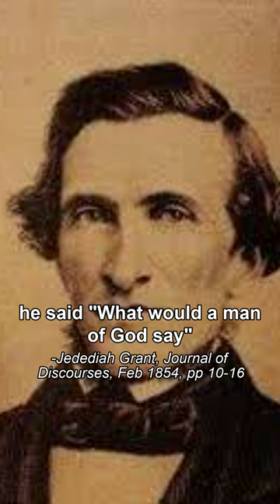Mormon Apostle Jedediah Grant Said He Would Give His Wives To The Prophet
Mormon apostle Jedediah Grant was the 2nd Counselor to Mormon prophet Brigham Young. He said that if asked, he would give his wives to Joseph Smith or to Brigham Young.
References below:
***"What would a man of God say, who felt aright, when Joseph asked him for his money? He would say, “Yes, and I wish I had more to help to build up the kingdom of God.” Or if he came and said, “I want your wife?” “O yes,” he would say, “here she is, there are plenty more.
(Jedediah Grant, Journal of Discourses, Feb 1854, pp 10-16)
***"If President Young wants my wives, I will give them to him without a grumble. and he can take them whenever he likes."
(T.B. H. Steinhouse, "The Rocky Mountain Saints", 1873, pg 294)